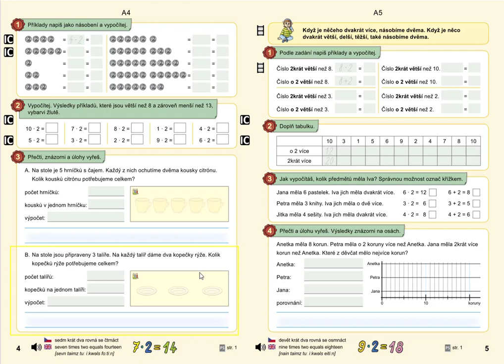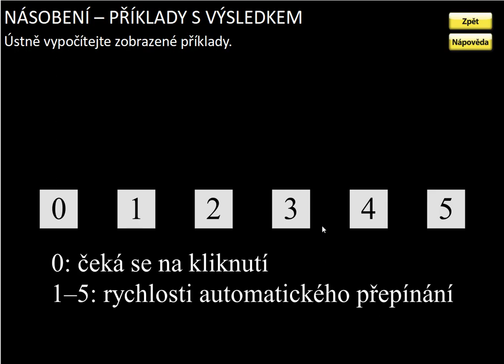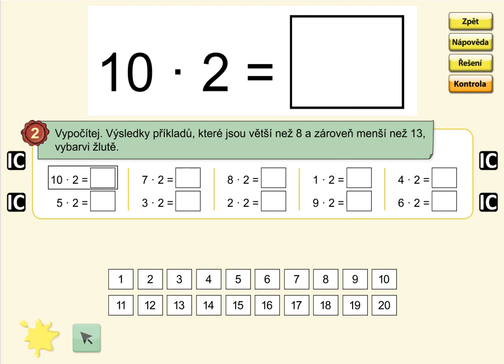Násobení číslem 2, MATÝSKOVA MAT. 6. DÍL - VYVOZENÍ NÁSOBENÍ A DĚLENÍ, str. 4, cv.2